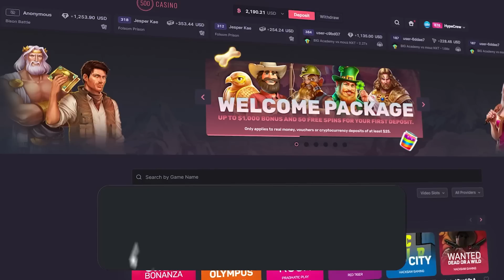We SPUN Into This MASSIVE SUGAR RUSH BONUS & This HAPPENED.. (RETRIGGER)